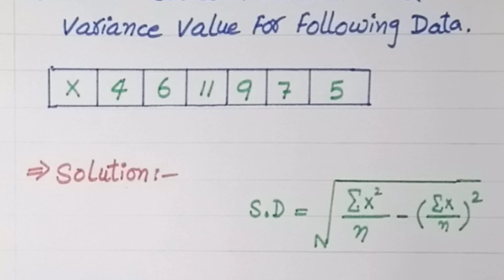Standard Deviation & Variance || How to Find Standard deviation and Variance for ungroup data-Statis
in this video I have been discussing that how we calculate standard deviation and variance value for ungrouped data sample data set
Standard Deviation & Variance || How to Find Standard deviation and Variance for ungrouped data
Calculate Variance, Standard Deviation, Coefficient of Variation and Mean For Grouped data.

it's very important topic of statistics
widely used this concept in our practical life
standard deviation for class 11
variance calculation for class 11
standard deviation calculation for class 12
variance calculation for class 12
standard deviation for ungrouped data
how to find standard deviation for ungrouped data
how to calculate standard deviation for ungrouped sample data set
how to calculate standard deviation for grouped data set
how calculate variance value for ungrouped data sample set
how to find value of variance for ungrouped data
how to measure variance and standard deviation for ungrouped data
important topic of statistics
standard deviation calculation for statistics class students
each and everything about standard deviation and variance
describing standard deviation
describe variance of sample data set

I have explained in this video that how calculate Mean, Variance value, Standard Deviation and Coefficient of Variation for grouped frequency distribution data - How to find it!
for grouped frequency distribution data.
Statistics - Mean, Variance value, Standard Deviation and Coefficient of Variation.
Statistics intro: Mean, Standard Deviation, Variance value and coefficient of variation | Data and statistics
Central Tendency - Mean, Variance value, Standard Deviation and Coefficient of Variation - CBSC NCERT statistics.
class 8, class 7, class 10 class 6.
Mean, standard deviation, variance and coefficient of variation - VERY EASY way to learn.
VERY EASY way to learn standard deviation and variance calculation for ungrouped sample data set
Mean, variance, standard deviation and coefficient of variation made easy.
Mean, variance value, standard deviation and coefficient of variation for grouped series
Mean, standard deviation, variance and coefficient of variation for Discrete series
Mean, Median, Mode for continuous series
Statistics for Ungrouped data - How to find Mean, Median, Mode and Range Finding mean, median, mode and range
CALCULATE MEAN, STANDARD DEVIATION, VARIANCE AND COEFFICIENT OF VARIATION FOR UNGROUPED DATA, FOR GROUPED DATA
CALCULATE STANDARD DEVIATION
CALCULATE VARIANCE FOR UNGROUPED DATA
Ways to measure average of a set: mean mode. Mean, Mode, Median and Range made easy!
Math Antics - Mean, Median, Mode and Range
What are the Mean, Variance, standard deviation and coefficient of variation? | Statistics | don't Memorie
Mean, Standard Deviation, Variance and coefficient of variation by PreMath for grouped frequency distribution data.
what is standard deviation of ungrouped data
what is variance of ungrouped data
what is variance and standard deviation for ungrouped data sample set
standard deviation value kaisa find kartai hain
standard deviation ki value kaisa find karain
statistics for ungrouped data
11 class mai standard deviation kaisa calculate karain
business statistics kai standard deviation or variance topic ki calculation kaisa kartai hain
standard deviation and variance question of statistics exam
final exam question of statistics about standard deviation and variance
which topic is most important in statistics
standard deviation and variance by engineering
identify standard deviation
identify variance
identify standard deviation and variance for ungrouped sample data set
what is mean for grouped data?
what is variance value for grouped data?
what is standard deviation for grouped data?
what is coefficient of variation for grouped data?
what is mean ? what is median?
what is mode and what is range?
to get answers to these questions from statistics watch this video!!!
Statistics for grouped Data - how to find Mean standard deviation variance
finding mean, variance standard deviation variance and coefficient of variation

Statistics
Q. Standard deviation sequared to get
a).   Mean value
b).   Correlation Coefficient
c).   Covariance
d).   Variance ✅

Q. Sample Data has standard deviation of 21.5. It's variance would be ______

a).  462.25  ✅
b).  4.64
c).  21.5
d).  264.52

what is the variance of five numbers 4,6,8,12,15

a).  4
b).  20
c).  16
d).  12

which option is correct ?